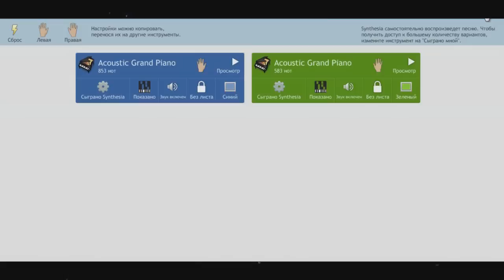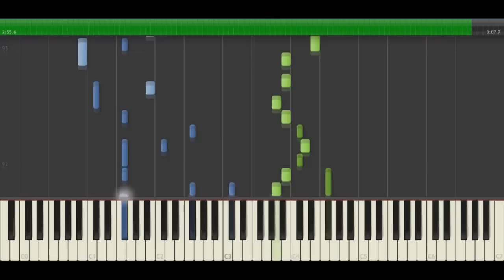[MV]SHINee (샤이니) - View (Piano cover)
SHINee (샤이니) - View (뷰) Piano cover by DJS 137!

Artist: SHINee
Song: View
Label: SM Entertainment

DJS 137!